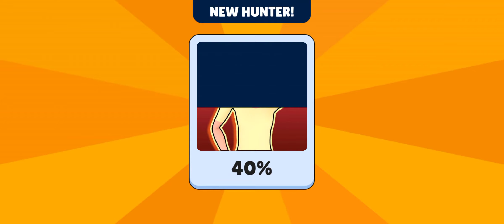Hide and Go Seek: Daddy Escape - Gameplay Walkthrough